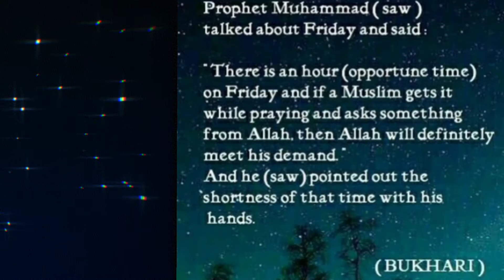Jumma Status - Best Dua status